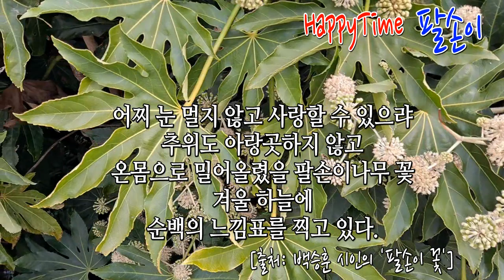크고 싱그러운 잎을 가진 우리 토종 상록수 '팔손이'~ 대표적인 공기정화식물!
안녕하세요~^^
새해 복 많이 받으시고 행복한 설명절 되시길 기원합니다.
겨울에 하얀 털실 방울처럼 하얀 꽃을 피우고
크고 싱그러운 잎이 8개로 갈라지는 '팔손이'~
추위를 이겨내고 꽃을 피운 '팔손이'를
백승훈 시인 님의 '팔손이 꽃'을 감상하시면서
잠시 즐거운 시간 누리시길 바랍니다~^^

'팔손이 꽃'   백승훈

꽃들이 문을 닫는
겨울 들머리
팔손이 나무 홀로 꽃을 피웠다.

사철 푸른 잎 펼쳐들고
하늘 우러르다가
뒤늦게 피어 올린 팔손이 꽃
찬 바람 앞에서도 굴하지 않는
저 당당함이라니

어찌 눈 멀지 않고 사랑할 수 있으랴
추위도 아랑곳하지 않고
온몸으로 밀어올렸을 팔손이나무 꽃
겨울 하늘에
순백의 느낌표를 찍고 있다.